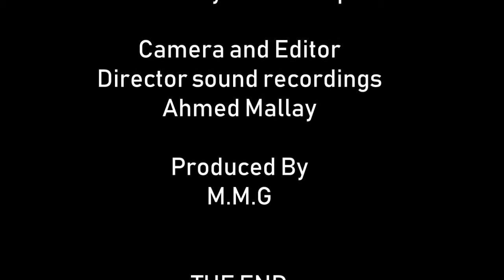kooxda Wasaarada Dalxiska & Ganacsiga G Togdheer 2019 HD